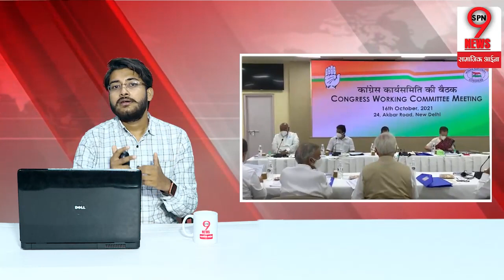अध्यक्ष बनते ही खड़गे के बेटे प्रियांक का खुला राज, सोनिया की टूटी चुप्पी !